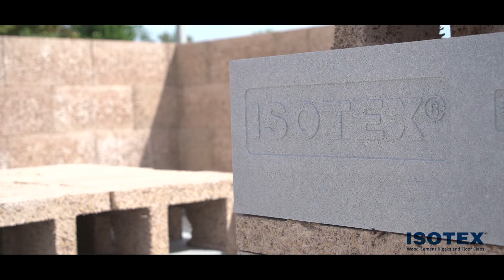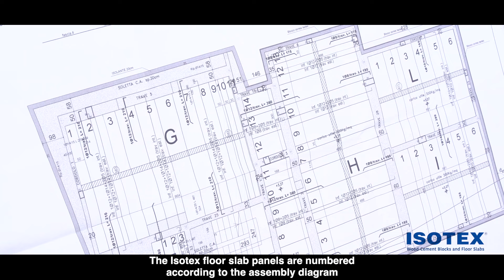Video laying Isotex 2019